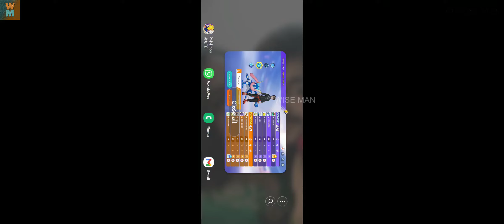Is Greninja worth it Pokémon in Pokémon Unite ?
Watch the Pokémon unite battle with Greninja. Is Greninja a worth it Pokémon? Find it out.